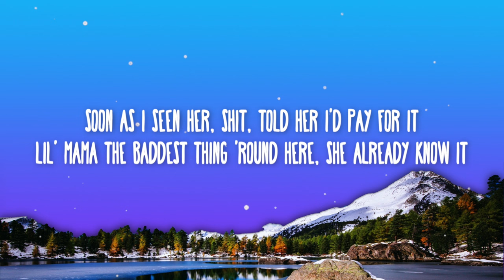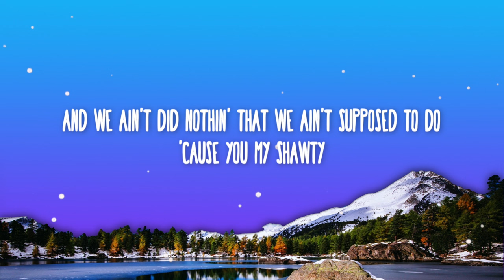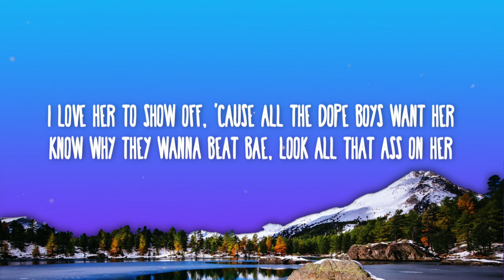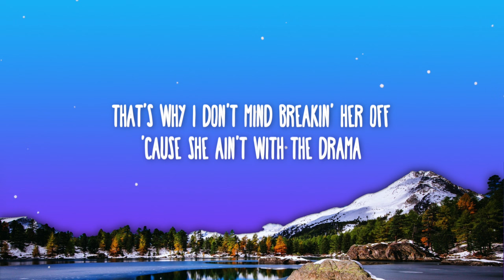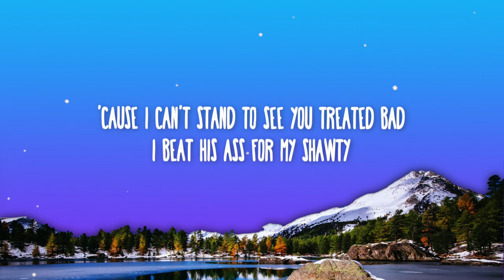Plies, T-Pain - Shawty (Lyrics)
📜 Lyrics:

[Intro: Plies & T-Pain]
Ay, what's happenin', homie?
This your lil' one Plies, man (Shawty, yeah, yeah, yeah)
Ay, Pain, I want you to tell 'em bout your shawty, homie
And I'ma tell 'em 'bout mine, dawg

[Chorus: T-Pain]
Even though I'm not your man, you're not my girl, I'ma call you my shawty
'Cause I can't stand to see you treated bad, I beat his ass for my shawty
And we ain't did nothin' that we ain't supposed to do, 'cause you my shawty (Woah-oh)
Baby girl, you know I be home, keep me on the ringtone, shawty, yeah
Sing it to me girl

[Verse 1: Plies]
Soon as I seen her, shit, told her I'd pay for it
Lil' mama the baddest thing 'round here, she already know it
I pointed at the donk and told her, "This supposed to be yours" (Ha-ha)
Showed her a couple stacks and told her I'd let her blow it
The hottest nigga in the city, baby, you can't ignore it
I showed her I was a real nigga and she went for it
First time I caught her shit, she ain't even know how to throw it back
Now she an animal, I got her sex game right (Game right)
I taught her how to talk to me while she take pipe
And opened her up and showed her what a real nigga like
I told her, "I 'on't usually do this, I 'on't fuck on the first night
'Cause after I beat ya, baby, I'm liable to fuck up ya whole life" (Ha!)
I got her trained, now she suck me with ice
I call her, "My Lil' Bust-It-Baby", 'cause she keep it tight
Whenever I tell her to bust, ain't gotta tell her twice
Whenever I wanna get off, she know how to get me right

[Post-Chorus: T-Pain]
Ohh (Whoa), oh-oh, oh-oh, oh-oh (Whoa)
Oh-oh, oh-oh (Wh-oa-wh-oa, wh-oa), oh-oh, oh-oh, oh-oh
Oh-oh, oh-oh (Whoa)
Shawty, yeah
Oh-oh (Whoa), oh-oh, oh-oh, oh-oh (Whoa)
Oh-oh, oh-oh (Whoa)
(Shawty, yeah) Shawty, whoa, w-w-wh-oa, oh

[Verse 2: Plies]
I love her to show off, 'cause all the dope boys want her
Know why they wanna beat bae, look all that ass on her
Look at how that pussy sit up in them shorts, you gotta want her
Love when she act like she bowlegged and bend the corner
She proud to be fuckin' me, 'cause I'm stuntin' on 'em
It feel good to be fuckin' a real nigga, don't it?
Ain't called her in two days, gotta let her mind wonder
But when she miss me, she call to tell me to jump on her
That's why I don't mind breakin' her off, 'cause she ain't with the drama
If you done ripped her before, you know how to cuff lil' mama
You know she gotta be somethin' 'cause I done beat her Honda
Bae snatchin', not now, I'm tellin' ya, I promise (Bae snatchin', I promise)
I exposed her to real, and now she hate lame
'Member she used to run from me, now she like pain
She call me sometimes just to ask me is it a thang
Ever since I ran up in shawty, she ain't been the same (Ain't been the same)
[Chorus: T-Pain]

[Post-Chorus: T-Pain]
Oh-oh, oh-oh (Whoa)
Shawty, yeah